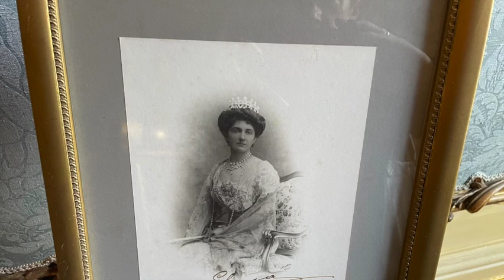Mysterious artifact in Musem van Loon in Amsterdam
I elaborate on the person whose' handwritten photo from the 1900s is presented in a drawing-room in Museum van Loon in Amsterdam, in Herengracht 672, without description. Based on my knowledge of history and several historical documents I explain who was Jelena Petrović Njegoš, Queen Elena of Italy.

Dr. Milena Čukić Radenković is a Biomedical engineer turned Neuroscientist with the main focus on electromagnetic stimulation of the brain, nonlinear analysis of electrophysiological signals, and machine learning approaches to the detection of mood disorders. Besides computational psychiatry and Physiological Complexity, she finds interest in fierce reading, archeology, art, travel, and tango dancing. This channel serves as a platform for expressing her thoughts on varying subjects that might also attract your attention.